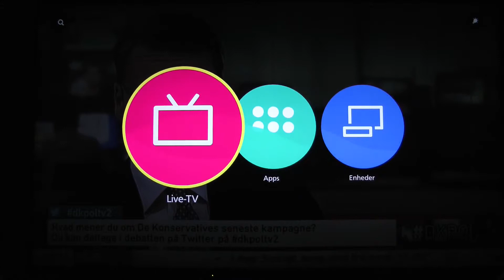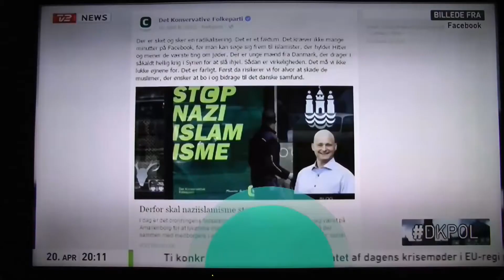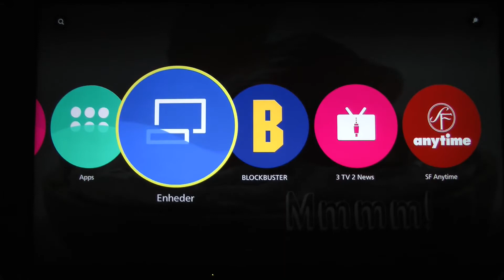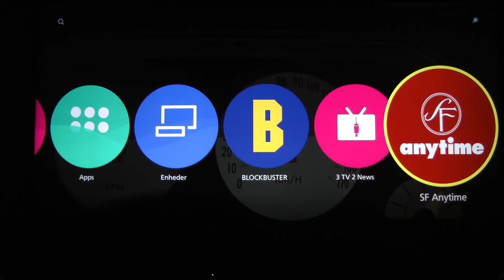Panasonic Firefox OS Demo Dansk